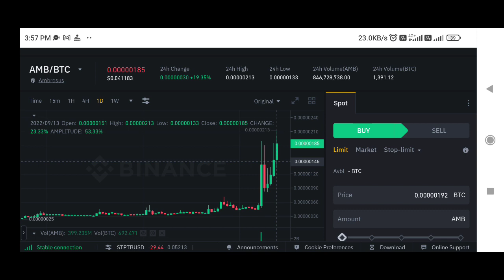Ambrosus coin price prediction | amb coin price prediction